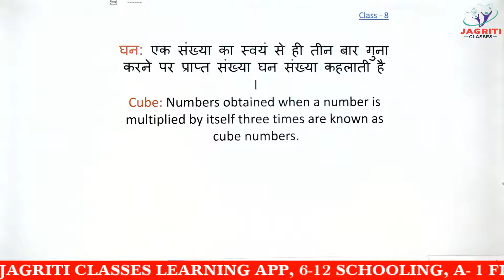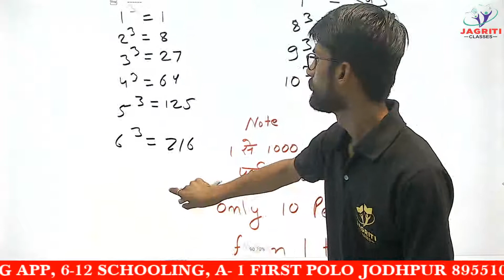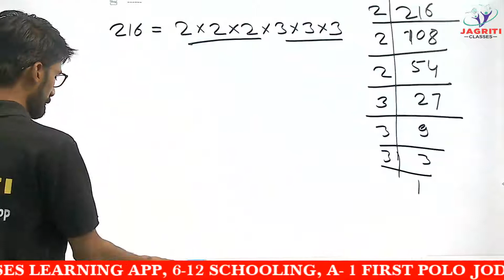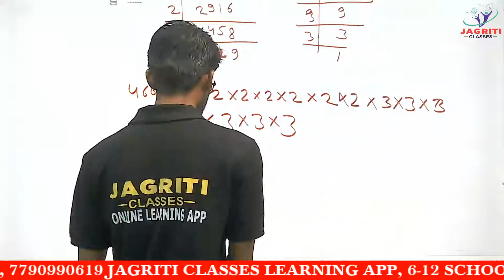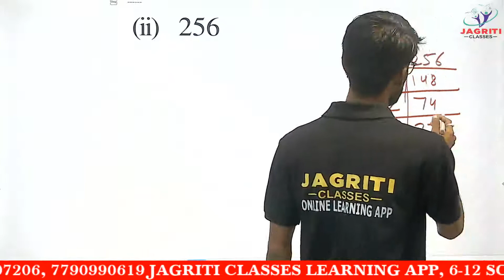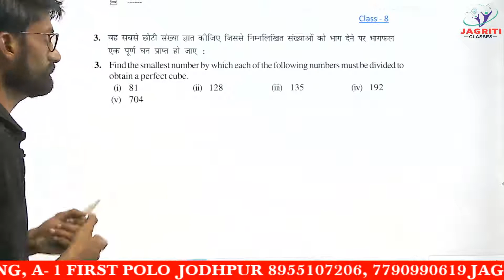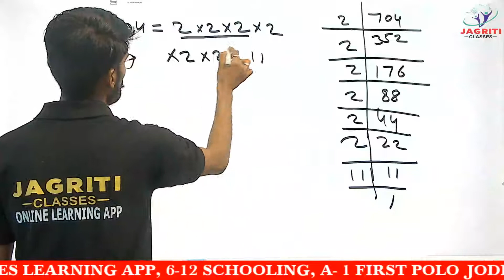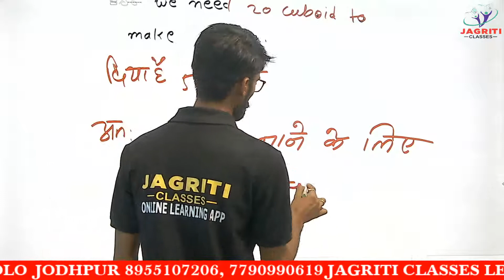RBSE | CLASS-8 | MATHEMATICS | अध्याय-7 | घन और घनमूल | PART-1